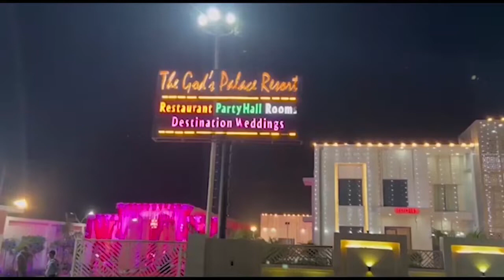डेढ़ साल पहले बनी भीमकुंड घाट की सड़क गंगा में बही, जांच बैठी । Firstbyte.Tv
डेढ़ साल पहले बनी भीमकुंड घाट की सड़क गंगा में बही, जांच बैठी
मेरठ बिजनौर मार्ग को जोड़ता है यह पुल
विभागीय अफसरों व ठेकेदारों की मिलीभगत हुई उजागर
भ्रष्टाचार ने सेतु निगम का बोर्ड भी किया जमीदोज
डीएम दीपक मीणा के निरीक्षण से मचा हड़कंप
ग्रामीणों ने लगाए भ्रष्टाचार के खुलकर आरोप
सेतु निगम व पीडब्ल्यूडी अफसरों की भूमिका संदिग्ध